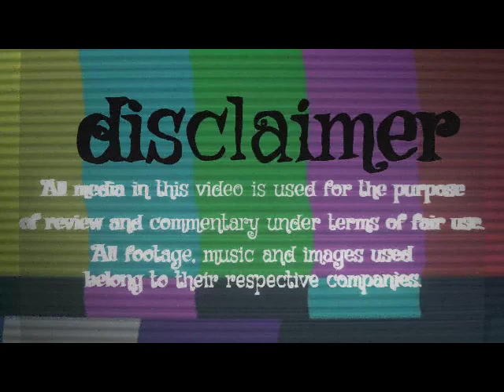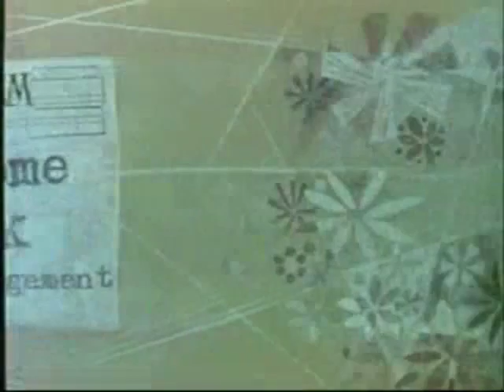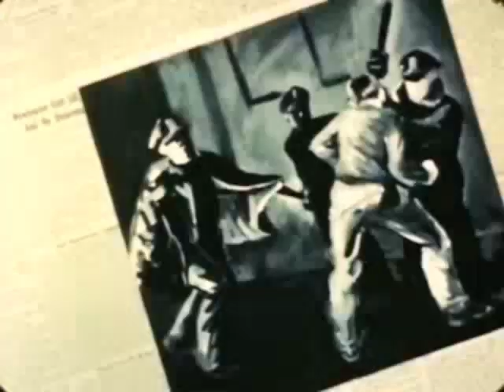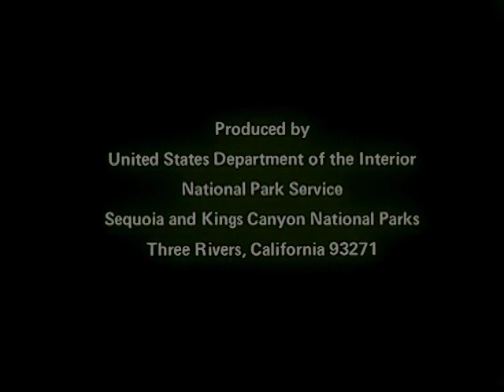Midnight Train Episode 10 "Progress"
In it's season finale, The MIDNIGHT TRAIN finally reaches it's first destination, tackling the concepts of progress, both among people and between humans and nature. Happy holidays, riders. Please reboard and take your seats next season when the train is ready to roll again.

MIDNIGHT TRAIN is an experimental art piece. The footage and audio used in this series is all in the public domain. I take no ownership over any of the stuff used in the creation of this series. Regular episodes will resume sometime in 2020.